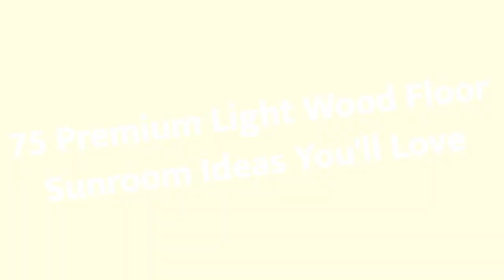75 Premium Light Wood Floor Sunroom Design Ideas You'll Love 😊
0:00:00 - Intro
0:00:12 - Premium Light Wood Floor Sunroom Design Ideas You'll Love: Inspirations 1 to 25
0:03:03 - Premium Light Wood Floor Sunroom Design Ideas You'll Love: Inspirations 26 to 50
0:06:07 - Premium Light Wood Floor Sunroom Design Ideas You'll Love: Inspirations 51 to 75